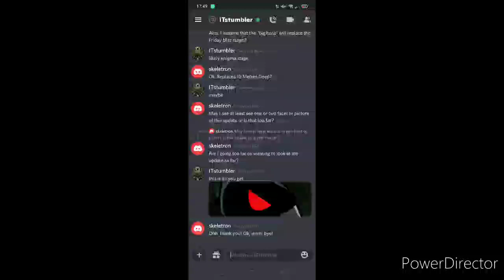New BCM boss sneak peak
Apparently, the update might (emphasis on might) come late 2021/early 2022.

Reminder: This is for the mod, not the vanilla game.

Credit to PONOS for the base game.

Credit to ITstumbler for the mod.